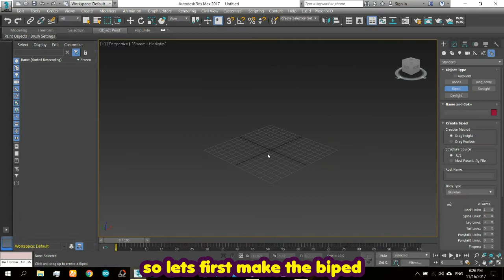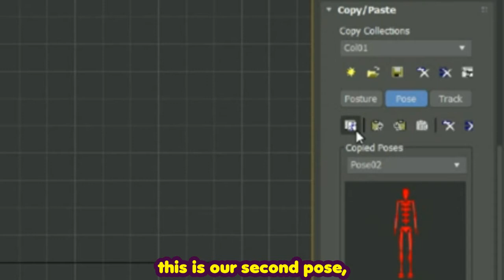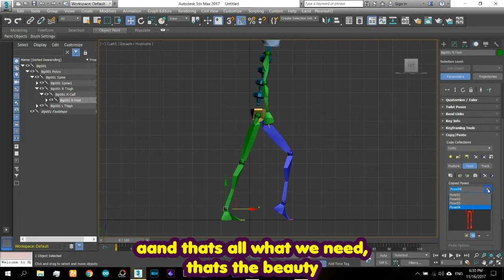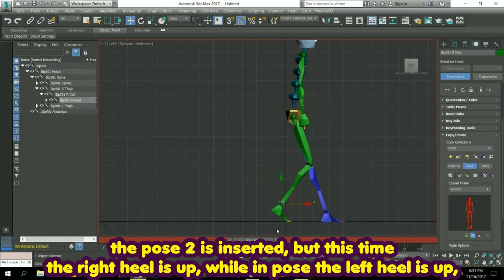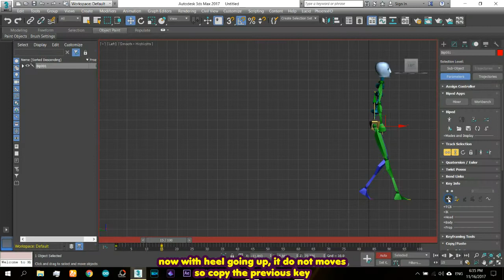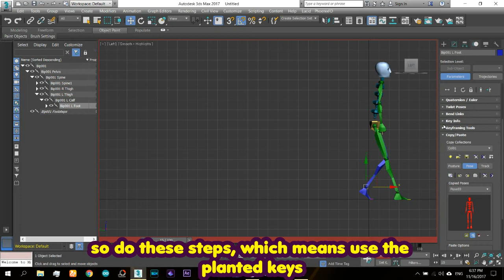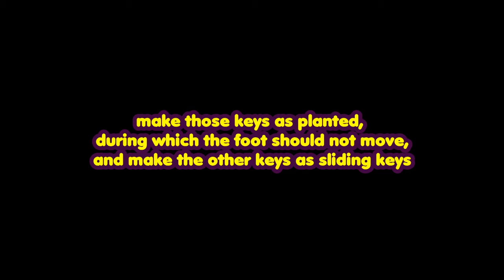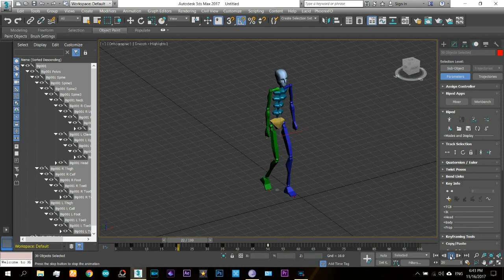3ds max Moon Walker dance tutorial *looks funny*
Micheal Jackson Moon Walker dance *looks funny* |